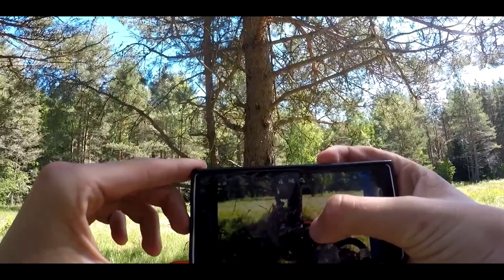My Best Year 2K17. Part 1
I apologize for the poor quality